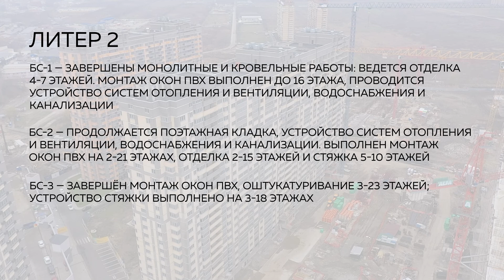ЮгСтройИмпериал - ЖК "СКАЗКА ГРАД" ноябрь 2021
ЖК «Сказка Град»
✔️Литер 1, БС-1 — продолжаются монолитные работы, поэтажная кладка стен и перегородок; проводится монтаж окон ПВХ, монтаж систем отопления и вентиляции, водоснабжения и канализации.
✔️Литер 1, БС-2 — ведутся монолитные работы, кладка стен и перегородок. Проводится монтаж окон ПВХ и монтаж систем отопления и вентиляции, водоснабжения и канализации.
✔️Литер 1, БС-3 и БС-4 — проводятся монолитные работы, монтаж окон ПВХ на 2-12 (БС-3) и 2-11 (БС-4) этажах. Ведется монтаж систем отопления и вентиляции, водоснабжения и канализации.
✔️Литер 2, БС-1 — завершены монолитные и кровельные работы: ведется отделка 4-7 этажей. Монтаж окон ПВХ выполнен до 16 этажа, проводится устройство систем отопления и вентиляции, водоснабжения и канализации.
✔️Литер 2, БС-2 — продолжается поэтажная кладка, устройство систем отопления и вентиляции, водоснабжения и канализации. Выполнен монтаж окон ПВХ на 2-21 этажах, отделка 2-15 этажей и стяжка 5-10 этажей.
✔️Литер 2, БС-3 — завершён монтаж окон ПВХ, оштукатуривание 3-23 этажей; устройство стяжки выполнено на 3-18 этажах.
✔️Литер 1.3 — завершается установка окон ПВХ, оштукатуривание выполнено на 2-17 этажах; продолжается погружение свай. Ведется армирование и бетонирование стилобата, устройство пароизоляции на кровле.
✔️Литер 1.4 и стилобат — продолжаются монолитные работы, ведется устройство стен цокольного этажа.
📍Адрес ЖК «Сказка Град»: г. Краснодар, ул. Мачуги, 166.
Связаться с отделом продаж можно по номеру 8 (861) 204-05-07.